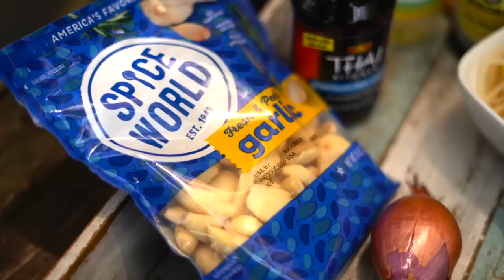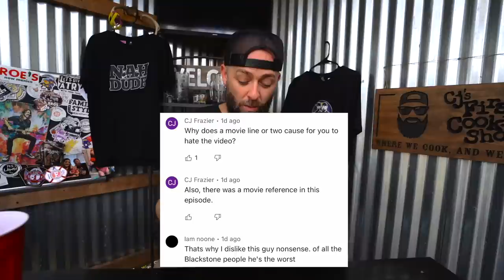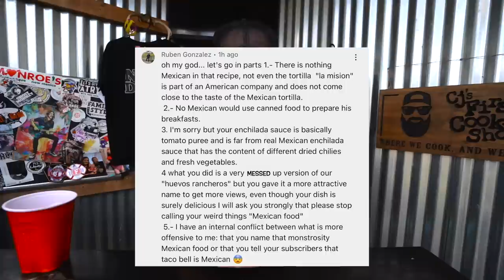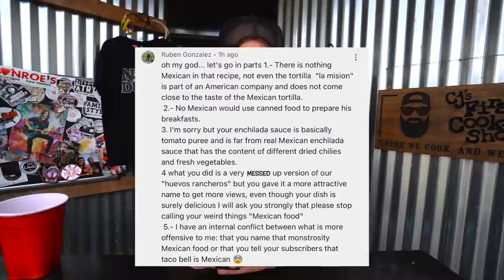How to Make CJ's Chicken Pad Thai | Blackstone Griddles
In this quick and easy cooking video, CJ will show you how to make Chicken Pad Thai on your Blackstone griddle. With simple ingredients and step-by-step instructions, you'll be able to recreate this classic Thai dish in the comfort of your own home. Get ready to impress your friends and family with this flavorful and satisfying meal!